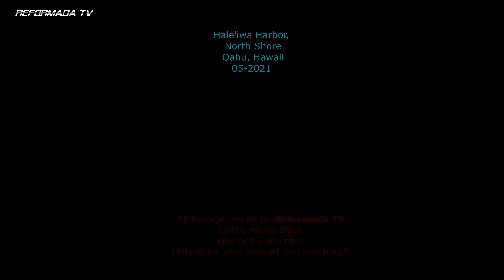Hale'iwa Boat Harbor, North Shore Oahu, Hawaii 05-2021 look at under the water and sand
Hale'iwa Boat Harbor, North Shore Oahu, Hawaii Quick look under the water.
May - 2021
All footage owned by Reformada TV